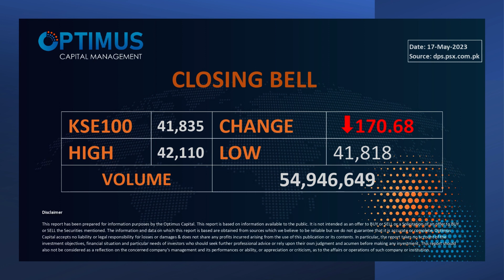Closing Bell 17-May-2023